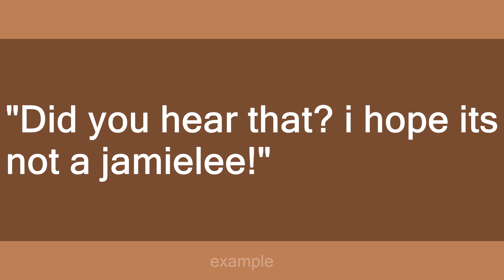jamielee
Slang flashcards: